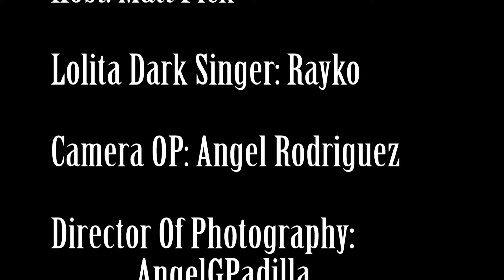"Citizen's Revenge" U.S back to back CD Release Party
The wait is over!! Lolita a Dark back to back Japan debut CD "Citizen's Revenge" release party in U.S.A!!!
Friday 7/29 at Pride Con​ - Anaheim Hilton @Main Events!! All Ages.
Saturday 7/30 Bar Sinister​ Hollywood @11pm! 21&over  We have a very limited amount of CDs from Japan! First come first serve! Those whom pre ordered our CD, bring a copy for autographs and Cheki photo opp ❤️ More shows added by the minute \m/